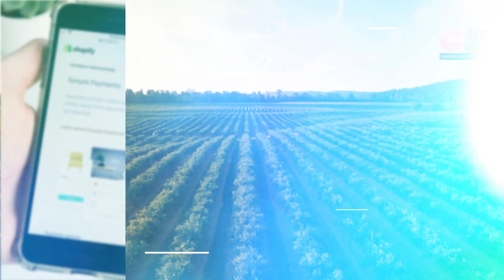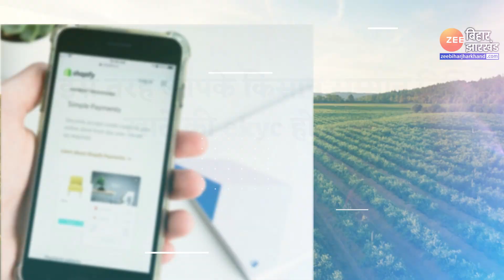मोबाइल पर करें PM KISAN SAMMAN NIDHI खाते की e-KYC देखें पूरी प्रक्रिया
Check e-KYC of PM KISAN SAMMAN NIDHI account on mobile

केंद्र सरकार ने अनिवार्य ईकेवाईसी (eKYC)) को पूरा करने की तिथि 31 मार्च, 2022 से बढ़ाकर 22 मई, 2022 कर दी है. पीएम किसान सम्मान निधि खाते की eKYC प्रक्रिया को जानने के लिए देखें यह वीडियो